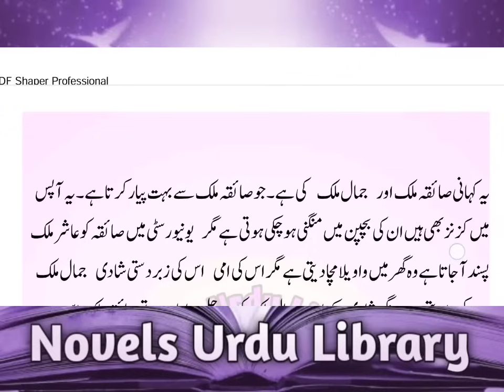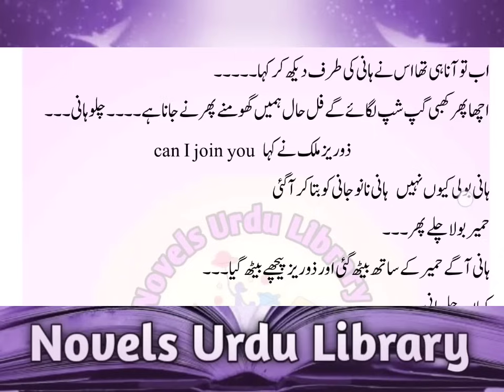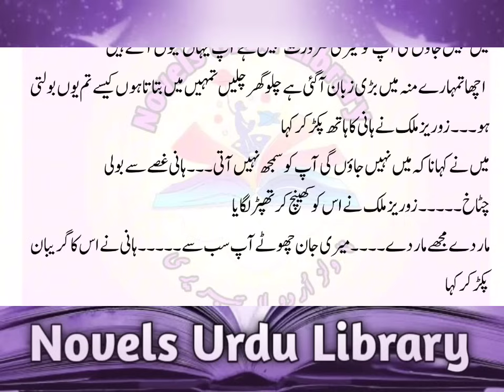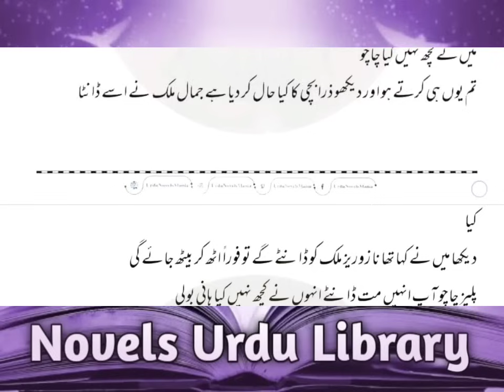آپ نے یہ سوچ بھی کیسے لیا کہ میں آپ کی کریکٹر لیس بیٹی سے شادی کروں گا..Rude Hero | Badla Base